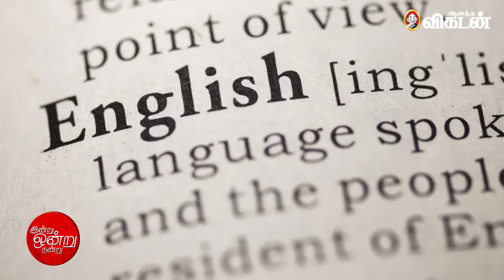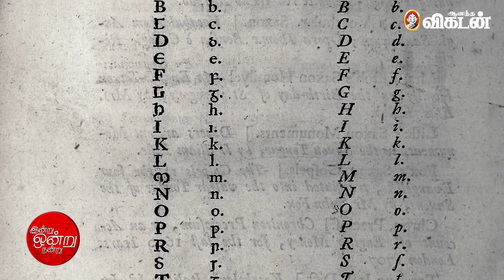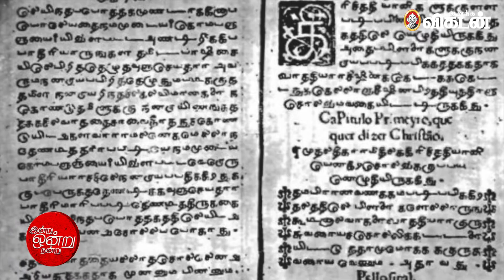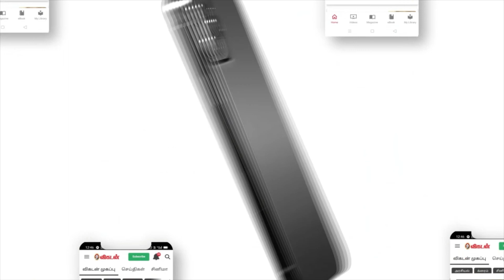120 ஆண்டுகால தமிழ் ஆட்சி மொழிப் போராட்ட வரலாறு | இன்று ஒன்று நன்று | Ananda Vikatan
மக்களுக்காக மக்களால் நடத்தப்படுவதுதான் மக்களாட்சி. மக்களாட்சி தத்துவத்தின் அடிப்படையில்- ஒரு மாநிலத்தில் அல்லது நாட்டில் பெரும்பான்மையான மக்களால் பேசப்படும் மொழி ஆட்சி மொழியாக அமைதல் வேண்டும். தமிழ்நாட்டில் பெரும்பான்மையான மக்களால் பேசப்படும் மொழியாகத் தமிழ்மொழி விளங்குகின்றது. எனவே தமிழ் நாட்டில் தமிழ்மொழி தான் ஆட்சி மொழி என்று 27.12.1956 இல் சட்டம் நிறைவேற்றப்பட்டது. இச்சட்டம் 1957 ஆம் ஆண்டு சனவரித் திங்கள் 23 ஆம் நாளன்று தமிழ்நாடு அரசிதழில் வெளியிடப்பட்டது. இதன்படி தமிழ்நாட்டில் தமிழ்மொழிதான் ஆட்சிமொழி என்று உறுதிபடுத்தப்பட்டது.
தமிழ் ஆட்சிமொழிச் சட்டத்தை அரசு அலுவலகங்களில் நடைமுறைப்படுத்துவதற்குத் தமிழக அரசு ஆட்சிமொழிக் குழு ஒன்றை 1957 ஆம் ஆண்டில் அமைத்தது. இக்குழு ஆட்சிமொழித் திட்டச் செயலாக்கம் தொடர்பாக பல்வேறு நடவடிக்கைகளை மேற்கொண்டது. அலுவலகங்களில் விதிகள், விதித்தொகுப்புகள், நடைமுறை நூல்கள், படிவங்கள் ஆகிய அனைத்தும் ஆங்கிலத்தில் இருந்தன. இந்த நடைமுறைகளை உடனடியாகத் தமிழுக்கு மாற்றுவதில் சிக்கல்கள் ஏற்பட்டன. எனவே இக்குழுவின் பணிகள் அனைத்தையும் தமிழ் வளர்ச்சித் துறை என்றத் தனித் துறையை உருவாக்கி ஆட்சிமொழித் திட்டச் செயலாக்கத்தை நிறைவேற்றிட அரசு முடிவு செய்தது.

CREDITS
Script -
Voice -
Edit - Sridhar
Sound engineer -